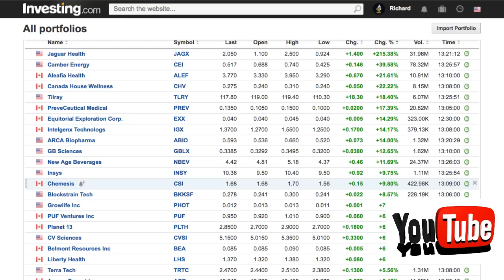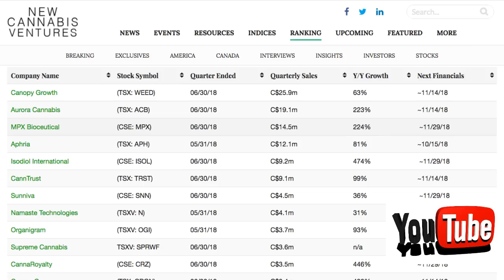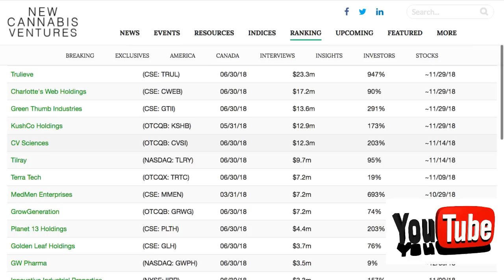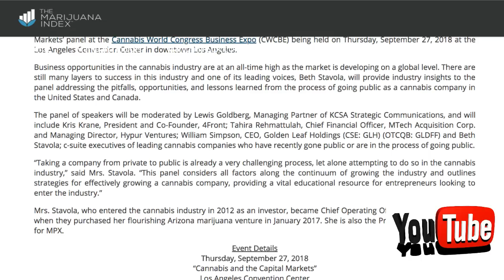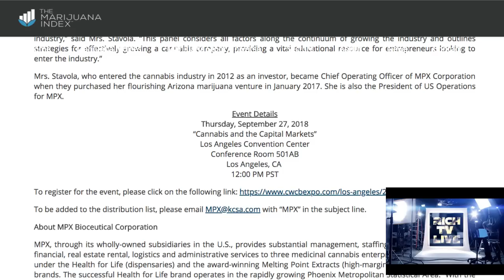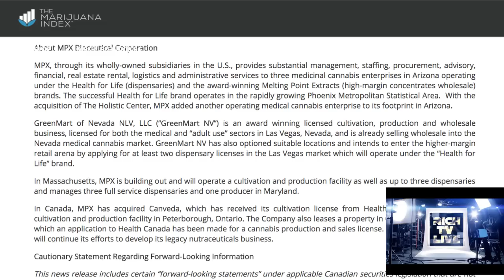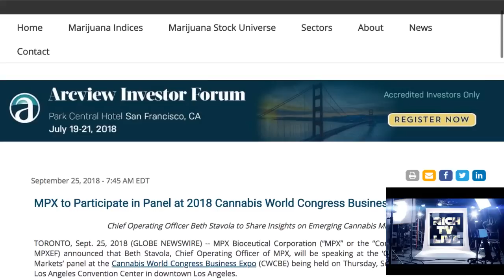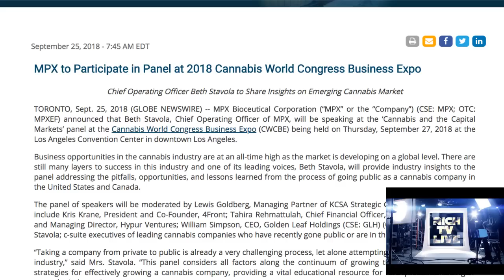Stocks to own: MPX Bioceutical Corp (OTCQB: MPXEF) (CSE: MPX)